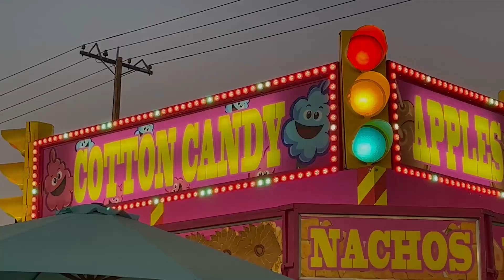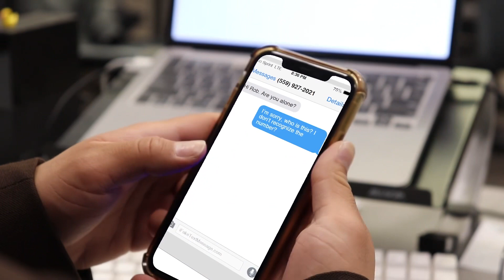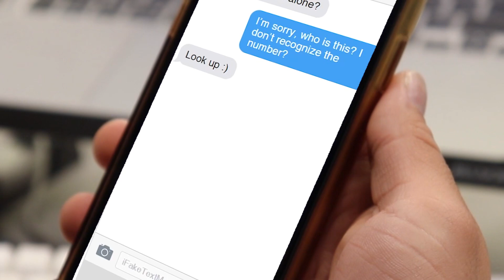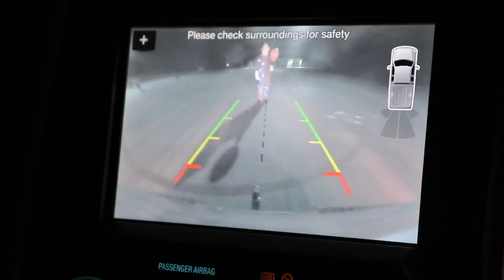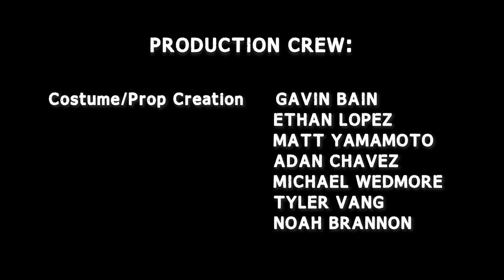LHS presents Coulrophobia